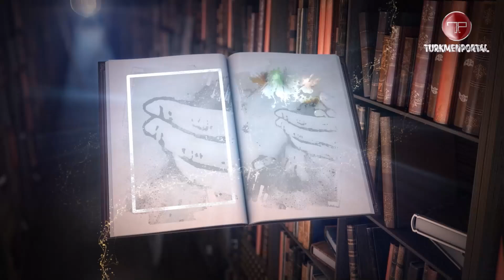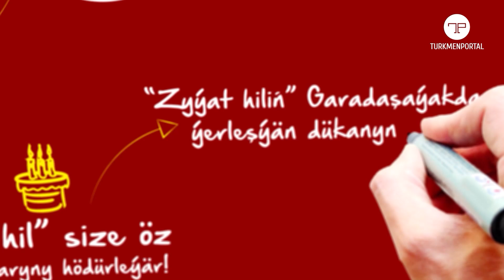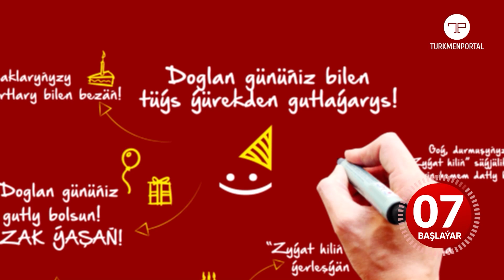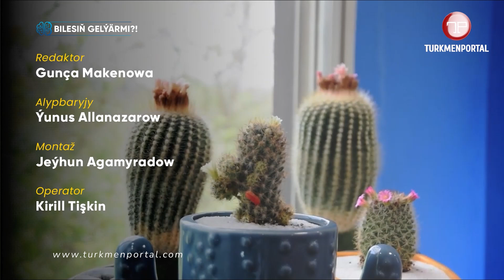Bilesiň gelýärmi? Otag gülleriniň idegi